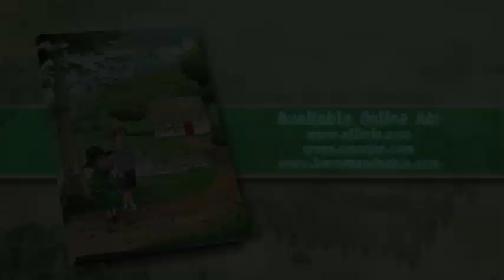Xlibris Book Trailer: Dermot O'Malley and the Lost Little Boy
Dermot O'Malley and the Lost Little Boy by Xlibris Author Patricia A. Richardson

Overview:
Justus Hendrickson, the little boy, was most definitely lost.  He had walked a very long way searching for his family.  Tired, he stopped to rest in a meadow and falling asleep, he woke to find Dermot O'Malley
watching him.  Dermot O'Malley was a leprechaun and, if anyone could help the little boy, it was Dermot O'Malley.

Leprechauns have connections -- with other leprechauns.  The word went out and soon a whole squad of leprechauns arrived to help search for the family of Justus Hendrickson.

This is a story about helping others, about friends, about family and about knowing first of all to stop, say a prayer and ask for the very best kind of Help.

As always, you can trust the leprechauns for a very happy ending.